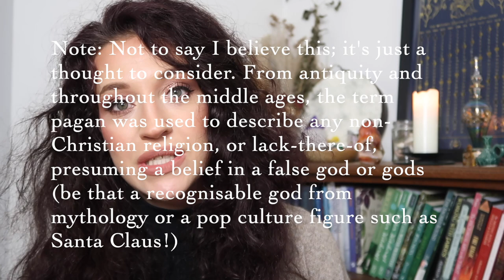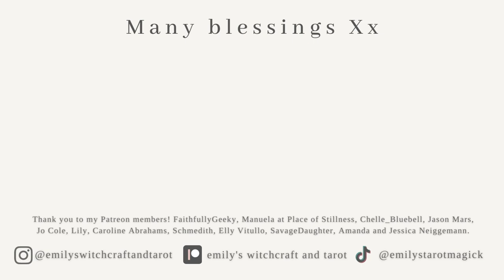WINTER SOLSTICE & YULE | SABBAT FOLKLORE, MAGICK, HISTORY & CELEBRATIONS + MY CINNAMON ROLL RECIPE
** TIMECODES and LINKS BELOW **

Today I’m sharing all about the Winter Solstice, Yule or Midwinter; history, folklore, magic, how to celebrate, and my recipe for Festive Cinnamon Rolls.

TIMESTAMPS:

00:00 - Intro: Winter Solstice, Yule or Midwinter, a solar sabbat on The Wheel of The Year; folklore, history, literature, herbal correspondences, how to celebrate, rituals, magic, my kitchen witch recipe for and Festive Cinnamon Rolls + shadow work ideas

01:29 - The origins of The Wheel of The Year and reoccurring themes

03:06 - Winter Solstice & Yule + megalithic tombs

06:04 - Historical records; mistletoe, druids, Yule, feasting, Pliny, Bede & Mothers Night

09:29 - Did christians steal pagan Yule traditions for Christmas? Christian mythology; the sun and the son; how Christmas began; Horus, Mithras, Jesus

16:01 - Mother and child, Mothers Night, Bede, Tille, the Nativity, 12 days of Christmas, Yule, lights, honouring ancestors & the sun, the darkness of the womb

20:45 - Norse and Roman traditions, ancient Celts, sacred evergreen trees, Christmas trees , hearth fires and prayers

23:11 - The Oak King & The Holly King; Neo pagan and Wiccan mythology

24:40 - St. Catherine’s Wheel; Saturnalia; Lords of Misrule

26:22 - Wassail and wassailing trees; clementing; souling; carol singing; mummers; Morris dancing; fires

32:52 - 12 Days of Christmas

34:22 - Feasting and festive foods

35:37 - Holly and Ivy; Mistletoe; greenery

38:15 - The Yule Log, and other traditions and cultural holidays

41:00 - A Christmas Carol by Charles Dickens and The Night Before Christmas by Clement C Moore; where did the modern Father Christmas/ Santa Clause derive? Siberian Shamanism?

43:17 - Blessed Festive Cinnamon Rolls (with a little help from my Witchlings)

51:04 - Folk superstitions from Yule by Dorothy Morrison

53:33 - Correspondances; herbs, trees, foods, deities, figures and creatures

55:29 - How to celebrate Yule? Bakes, crafts, practices, prayers, altars, rituals, divination, offerings, gifts etc. Foraging. Real vs faux Yule tree?

01:01:17 - Books (links below)

01:04:58 - The Noble Art by Tiffany Lazic; shadow work and psycho-spiritual work with the themes of the season

01:06:38 - Thanks! Like, comment, share, subscribe! Patreon benefits; Instagram + a magical Easter egg!

BOOKS:

Yule by Susan Pesznecker
Yule by Dorothy Morrison
Stations of the Sun by Ronald Hutton
Sabbats by Edain McCoy
Witch’s Wheel of the Year
Druid's Herbal for the Sacred Earth Year
Circle Round
The Noble Art

THE WINTER SOLSTICE & YULE | SABBAT FOLKLORE, MAGIC, RITUALS, HISTORY & CELEBRATIONS + MY CINNAMON ROLL RECIPE